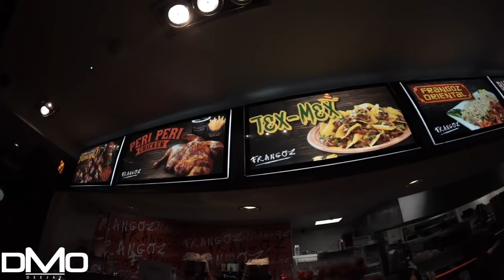NISSAN GT-R 555BHP VS BMW M5 700BHP *BRADFORD LINK UP*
Yo Guys!

So I took a trip to bradford!